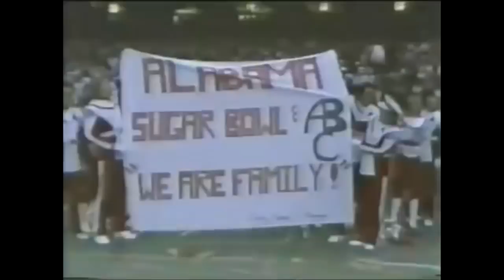1980 Sugar Bowl, #6 Arkansas vs #2 Alabama (Highlights)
The 11-0, #2 Alabama Crimson Tide faced off against the 10-1, #6 Arkansas Razorbacks in the Sugar Bowl in an attempt to secure the 1979 national championship.